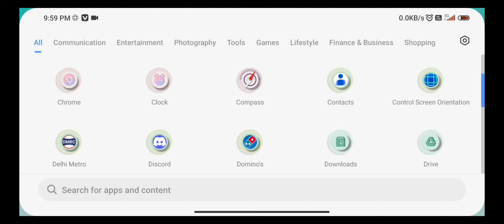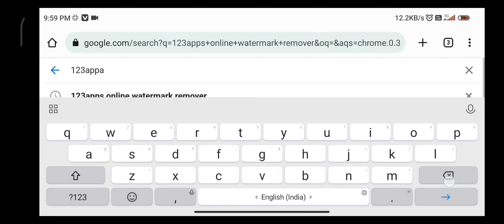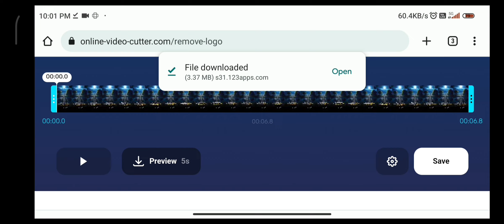kisi bhi video ka water mark ya lobo kaise remove kre 100% working (editing edit tech )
Remove Watermark from Video - Erase Logos & Dates for Free

site name - 123apps online water mark removal
views kaise badhaya,
views kaise badhaya jaaye,
views kaise badhaya jata hai,
0 views aate hai,
video par jyada views kaise laye,
2 se 3 views kaise badhaye,
youtube par kaise views badhaye,
youtube par view kaise badhaen,
you per view kaise badhaye,
views banana